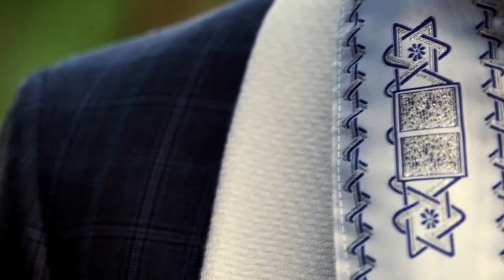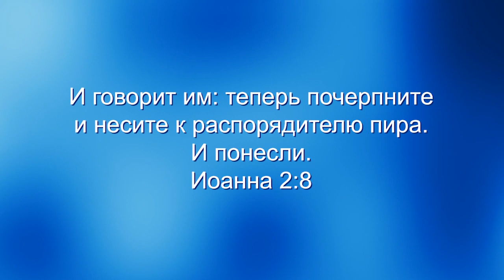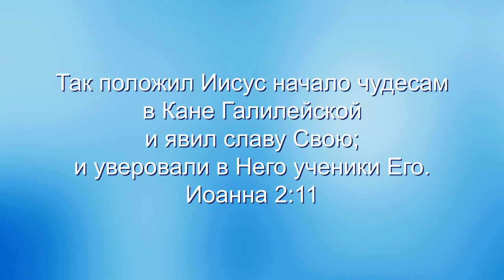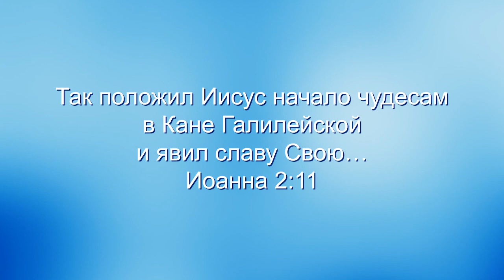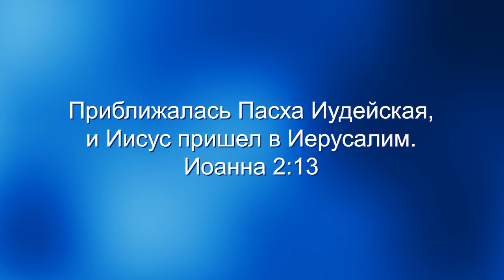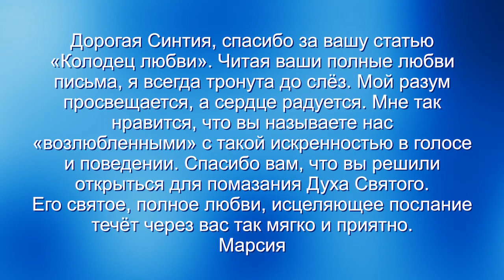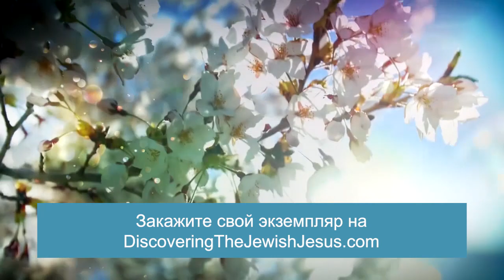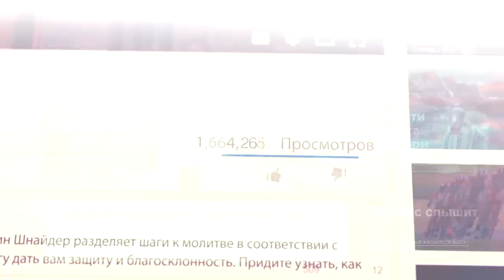В ОЖИДАНИИ ЧУДЕС. «Узнавая еврейского Иисуса» (151)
В этой программе мы сфокусируюсь на том, насколько для нас с вами важно всегда пребывать в ожидании чуда в своей жизни.

Мы прочтём о первом публичном чуде, которое совершил Иисус. Чудо на брачном пире в Кане Галилейской. В проповеди вы узнаете смысл этого чуда, а также услышите историю 88-летней женщины, которая не ощущает своих преклонных лет и наслаждается жизнью.